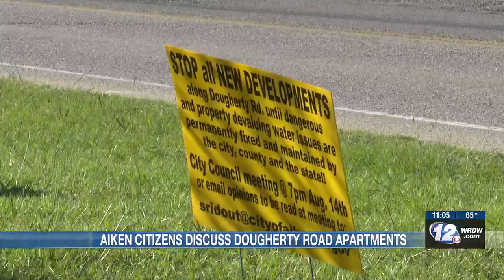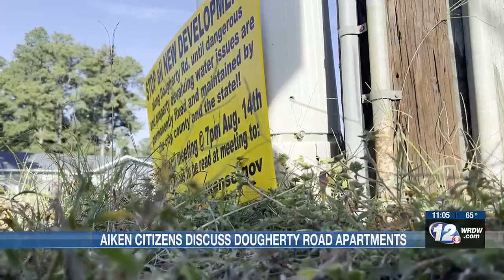Dougherty Road apartments may become reality in Aiken